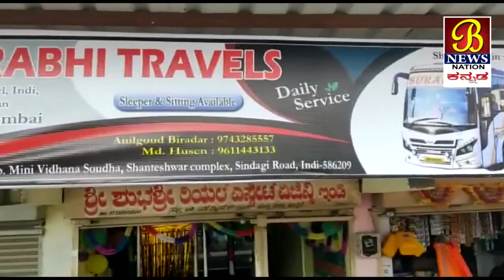ಇಂಡಿ ತಾಲ್ಲೂಕಿನ ಪುರಸಭೆ ಸಭಾ ಭವನ ದಲ್ಲಿ ಪುರಸಭೆ ಮುಖ್ಯಧಿಕಾರಿ ಸದಸ್ಯರು ಗಳ ಮುಂದೆ ಕ್ಷ್ಮೆಯುಚನೆ....!05-09-2021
ಇಂಡಿ ತಾಲ್ಲೂಕಿನ ಪುರಸಭೆ ಸಭಾ ಭವನ ದಲ್ಲಿ ನಡೆದ ತುರ್ತು ಸಭೆಯಲ್ಲಿ ಪುರಸಭೆ ಇಂಜಿನಿಯರಾದ ಲಕ್ಷಮೆಶ ಟಿ ಎಸ್ ಮಾಡಿದ ತಪ್ಪಿಗೆ ಪುರಸಭೆ ಮುಖ್ಯಧಿಕಾರಿ ಯಾದ್ ಶಿವಾನಂದ್ s ಪೂಜಾರಿ ರವರು ಸಭೆಯಲ್ಲಿ ಸೇರಿದ ಯಲ್ಲ ಸದಸ್ಯರು ಗಳ ಮುಂದೆ ಕ್ಷ್ಮೆಯುಚನೆ.                                ಇಂದು ದಿನಾಂಕ 02/09/21 ರಂದು ಇಂಡಿ ತಾಲ್ಲೂಕಿನ ಪುರಸಭೆ ಸಭಾಭವನ ದಲ್ಲೀ ತುರ್ತು ಸಭೆಯನ್ನು ನಡೆಸಲಾಯಿತು. ಸಭೆಯಲ್ಲಿ ಸೇರಿದ ಯಲ್ಲ ಸದಸ್ಯರು ಪರಿಸರ ಅಭಿಯಂತರ ರಾದ ಲಕ್ಷಮೇಶ್ t s ರವರನ್ನು ತರಾಟೆಗೆ ತೆಗೆದುಕೊಂಡರು. ಯಲ್ಲ್ ಸದಸ್ಯರ ಅಪ್ಪಣೆ ಇಲ್ಲದೆ ಜೆಸಿಬಿ ಖರೀದಿಸಿದ್ದು ಅಂದಾಜು 500000 ದಷ್ಟು ಹಣವನು ಲಪ್ಟೈಸಲು ಯತ್ನಿಸಿದ್ದು ಸರಿಯಾದ ಸಮಯಕ್ಕೆ ಪುರಸಭೆ ಸದಸ್ಯರಾದ ಆನಿಲ್ಗಗೌಡ್ ಬಿರಾದರ್, ಉಪ ಅಧ್ಯಕ್ಷರಾದ ಇಸ್ಮಾಯಿಲ್ ಅರಬ್, ಹಾಗೂ ಸದಸ್ಯರಾದ ಭೀಮನಗೌಡ ಪಾಟೀಲ, ದೇವೇಂದ್ರ ಕುಂಬಾರ, ಮುಷ್ತಾಕ್ ಇಂಡಿಕರ್, ಅಯೂಬ್ ಬಾಗವಾನ, ನಡೆದ ಸಭೆಯಲ್ಲಿ ವಾಗ್ದಾಳಿ ನಡೆಸಿ ಪರಿಸರ ಅಭಿಯಂತರ ರಾದ ಲಕ್ಷ್ ಮೇಶ್ t s ರವರನ್ನು ಸರಿಯಾಗಿ ನಿಮ್ಮ ಕೆಲಸವನ್ನು ಮಾಡಿ ಇಲ್ಲ ದಿದ್ದರೆ ನೌಕರಿ ಕಳೆದು ಕೊಳ್ಳಬೇಕು ಆಗ್ತದೇ ಯಾಂದು ಯಚ್ರಿಕೆ ನೀಡಿದರು ಮಧ್ಯ ಪರೀವೇಶಿಸದ ಪುರಸಭೆ ಮುಖಯಾಧಿಕಾರಿ ಯಾದಾ ಶಿವಾನಂದ ಪೂಜಾರಿ ರವರು ಸಭೆಯಲ್ಲಿ ಸೇರಿದ ಯಲ್ಲ ಸದಸ್ಯರನ್ನು ಕ್ಷಮೆ ಕೇಳುವ ಮೂಲಕ ಸಭೆ ಶಾಂತಿ ರೀತಿಯಲ್ಲಿ ಜರಗಿತು. ಇದು ಇಂಡಿ ಯಿಂದ ಎಂ ಎ ನದಾಫ ರವರ ವರದಿ.